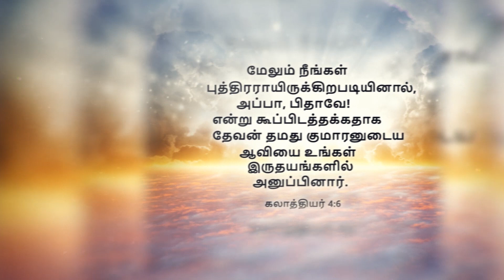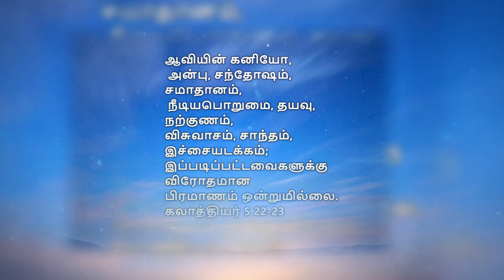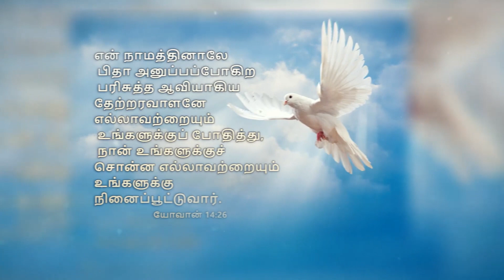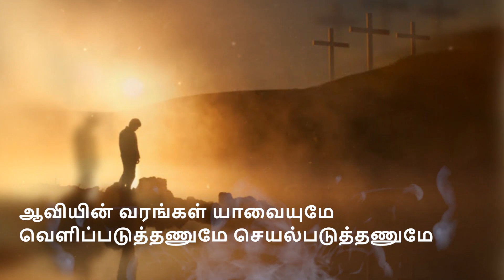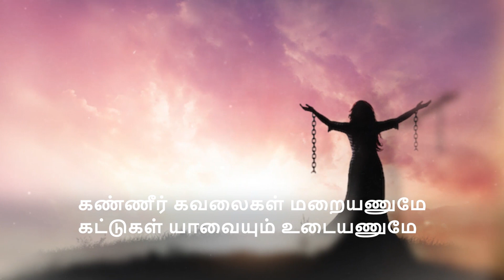Aaviyanavare analay | Ps. S. Selvakumar | Tamil Christian Song | TCSONGS